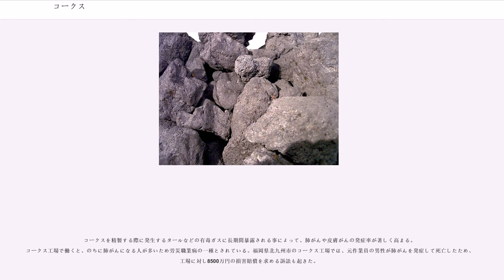コークス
コークス（ドイツ語：Koks、英語：coke）とは、石炭を乾留（蒸し焼き）して炭素部分だけを残した燃料のことである。漢字では骸炭と書く。

石炭を高温で蒸し焼きにする乾留工程により、硫黄、コールタール、ピッチ、硫酸、アンモニアなどの成分が抜ける。この工程を経る事で燃焼時の発熱量が元の原料の石炭より高くなり、高温を得ることができることから、蒸気機関車や鉄鋼業などを中心に、近現代においても交通機関や重厚長大産業に重要な燃料となっている。外見は石炭に似るが、多孔質であるため金属光沢は石炭に比して弱い。多孔質は、乾留（1,300℃以上）の際に石炭中の揮発分が抜けてできるものであり、結果的に炭素の純度が高まり高温度の燃焼を可能とする。

一般的な収量は、瀝青炭程度の品位の石炭100に対し20程度（重量比）で、残部は副産物、灰（燃焼灰・灰分）となる。

乾留時にコークス炉ガス、軽油、タール（コールタール）が副産品として得られる。これらはそれぞれに燃料や化学合成用原料として用途があり、コークス炉は古くから石炭化学工業の原料転換工程としても重要である。有効成分を含んだガスいわゆるCOG（Cokes Oven Gas）はコークス焼成に再利用されるなどしている。

コークスには石油精製から作られるものもあり、石油コークスと呼ばれる。常圧蒸留残油や減圧蒸留残油などの重質油を、コーキングという熱分解処理を行った時の残渣である。石油コークスには、一般に石油コークスと称されるディレード・コークス（delayed coke）と、コーキング装置から採取されたそのままの生コークス（raw coke）、さらに生コークスをもう一度焼いて揮発分を除去した煆焼（かしょう）コークス（calcined coke）とがある。またコーキングの方法によってはフルード・コークス（fluid coke）と称する粉状で燃料に使用されるものも製造されている。

なお、石油コークスは用途上、硫黄分・金属分などは好ましくない。そのため原料油は低硫黄分のもので、バナジウム、ニッケルなどの重金属分の少ないことが望まれる。また、高硫黄残油ではコーキングの前処理として直接水素化脱硫装置にかけられ、脱硫および脱メタルが行われることもある。

製鉄においては、石炭が持つ硫黄分は鉄の品質低下を招き、コールタールやピッチは高炉の高温燃焼を妨げるため、石炭が直接高炉に投入されることはなく、高炉の燃料には必ずコークスが用いられる。石炭からコークスを乾留生成するコークス炉を併設している製鉄所が多い。

低品位石炭に鉄鉱石を配合した「フェロコークス」を、日本のJFEスチール西日本製鉄所（広島県福山市）が2020年に量産開始を予定している。高炉内での還元反応を促進して、エネルギー消費や温暖化ガスである二酸化炭素の排出量を抑制する効果を見込んでいる。

その他、冶金材料、鋳物・合金鉄用燃料、カーバイド工業の炭素材、アルミニウム精錬用等の電極、研削材原料に使用される。活性炭（活性コークス）としてコークス炉ガスの精製に利用されることもある。

燃料用としては、寒地での暖房、高圧ボイラー、また特に強い火力が好まれる中華料理やまる鍋（すっぽん鍋）の店舗で使われることでも知られる。中華料理店では屋内の厨房ではガスに取って代わられてしまったが、屋台・店頭などでは今でもコークス燃料のコンロが見受けられる。

家庭での燃焼環境では大量の一酸化炭素が発生するために、一酸化炭素中毒を避けるため換気に注意が必要である。1970年代頃までは、関東以北の小中学校の教室の多くでは、主にコークスを燃料としたダルマストーブが暖房器具として利用されていた。

また、日本の自治体のごみ焼却炉の補助燃料として、1980年 - 1990年頃にはコークスを使用（50-100kg/tごみ）していたことがあった。これはコークスの価格がネックとなり、1990年代半ば過ぎにはほとんどが都市ガスを燃料とするものに取って代わられた。2000年代以降、セルロースや可燃ごみの還元雰囲気燃焼で「バイオコークス」を生成し、燃料として外販するような試みもある。

コークス炉ガスはCOGとも呼ばれる。原料炭100に対し、約40（重量比）が発生する。主成分は一酸化炭素で、可燃性であるが有害である。

かつては都市ガスの成分となっていたが、その毒性から、2010年以降、日本国内の都市ガスとしては利用されていない。

代わって火力発電の燃料として利用され、製鉄所内の自家用発電用や、売電用として利用され...